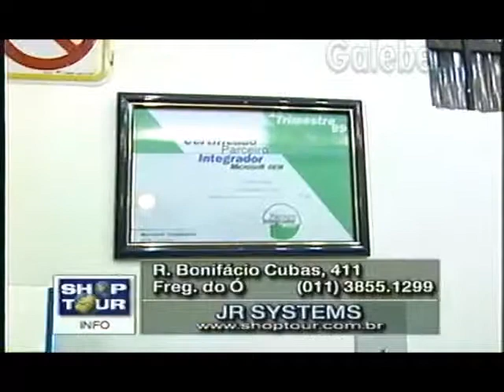JR SYSTEMS JANE GALEBE 21 05 1999